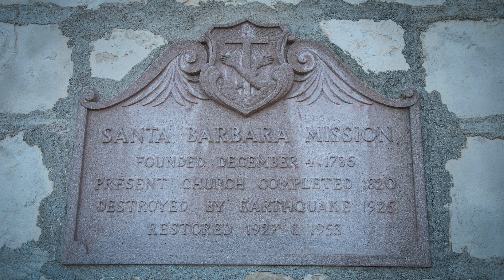Mission Santa Barbara # 10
Mission Santa Barbara is a Spanish mission in Santa Barbara, California. Often referred to as the ‘Queen of the Missions"... The tenth mission of what would later become 21 missions in Alta California.